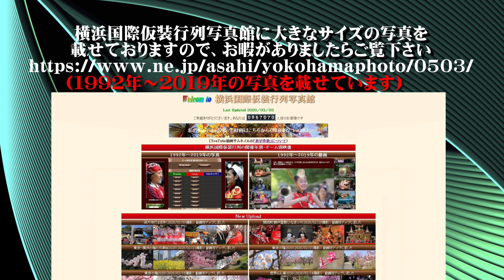ザよこはまパレード 神奈川大学吹奏楽部（受難のイベント2020 過去の記録）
新型コロナウィルスによって、２０２０年は数々のイベントが
中止に追い込まれました。
そこで２０１９年以前の記録をふりかえり、来年の復活を祈り
たいと思います
２サイズ）をアップしています